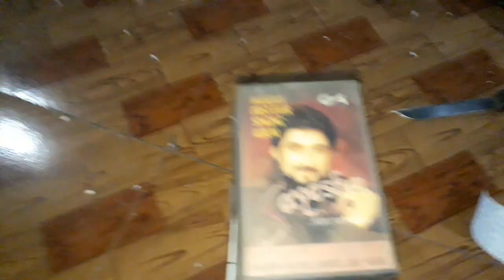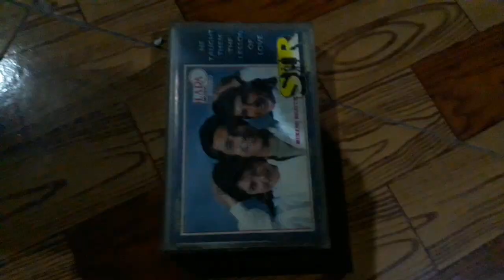NADEEM FIRST SINGING AYESHA AUDIO CASSETTE SOLD GUJARAT TO BURDWAN (W.B)MANGALBORICHA